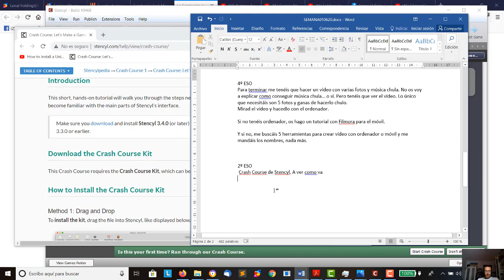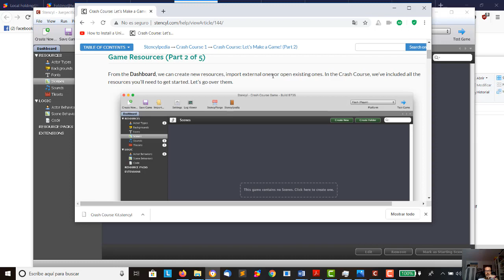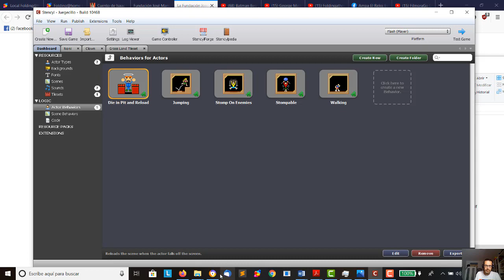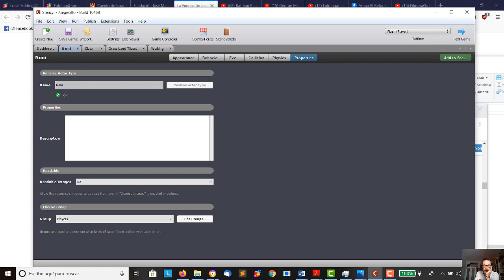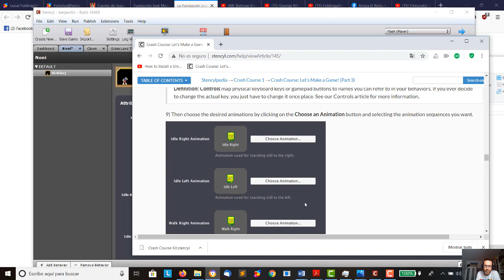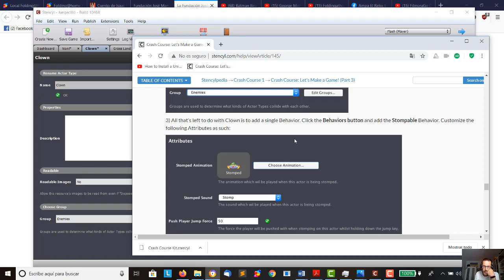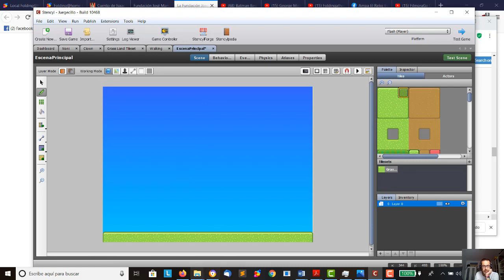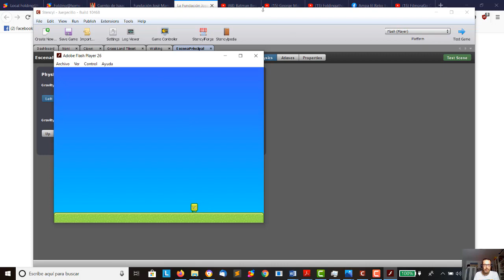Stencyl Crash Course Pequeño videojuego completo TIC 2 ESO IES Monterroso